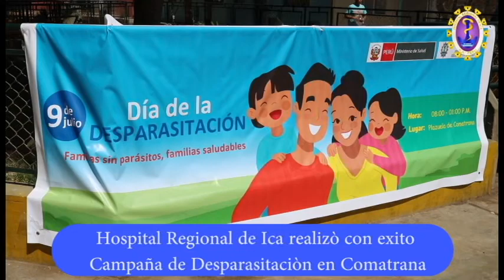Campaña de Desparasitaciòn en Comatrana 09 de Julio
Facebook: Hospital Regional de Ica